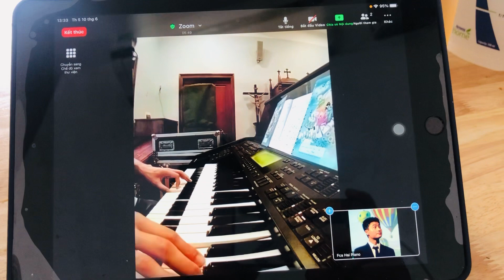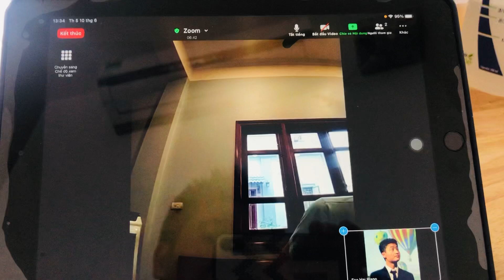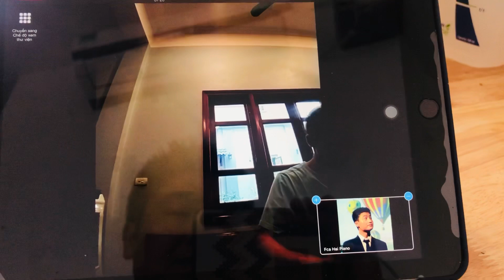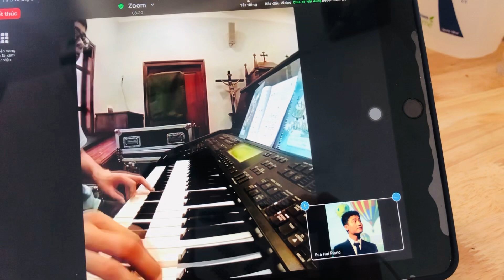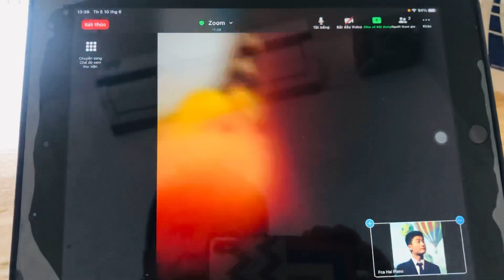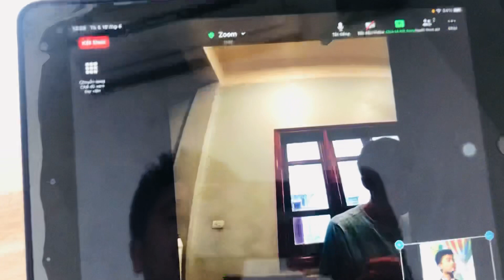Học Sinh Online Thực Hành Chơi Điệu Ballad Dân Ca Khi Đệm Hát Thánh Ca Trên Đàn Electone.